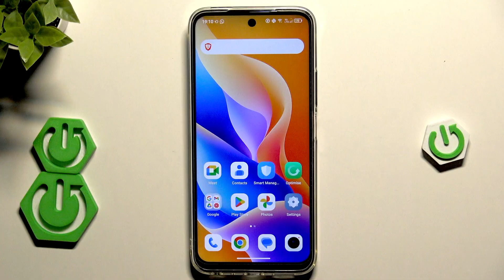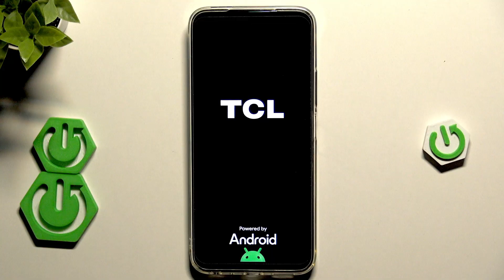TCL 605 – How to Reboot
If your TCL 605 is running slow or you need to refresh your device, rebooting is a quick and easy solution. In this video, you will learn how to restart your TCL 605 using a simple button combination to access the power menu. We’ll show you step-by-step how to use the power and volume up buttons to bring up the restart option, and explain why rebooting your TCL 605 can help improve performance and free up memory. Whether you’re troubleshooting issues or just want to keep your phone running smoothly, this guide will help you safely reboot your TCL 605 smartphone.

How to reboot TCL 605 using buttons?
How to restart TCL 605 if it is frozen?
Where is the restart option on TCL 605?

0:00 Introduction
0:10 Open the power menu on TCL 605
0:18 Use power and volume up buttons
0:25 Select the restart option
0:30 TCL logo and reboot process
0:40 Why rebooting helps device performance
0:55 Outro